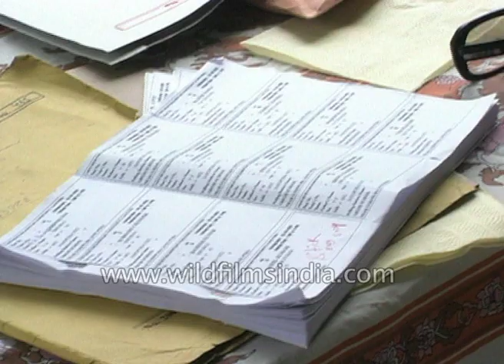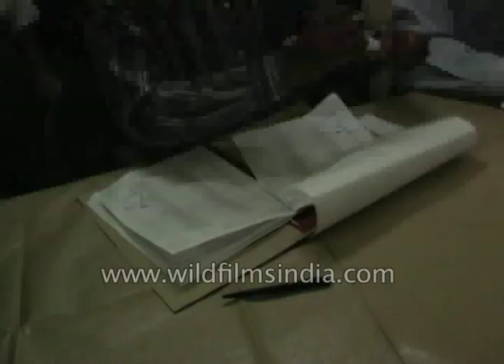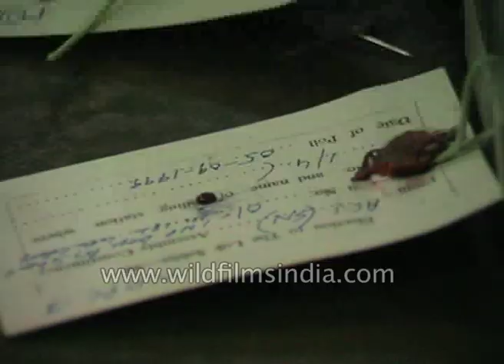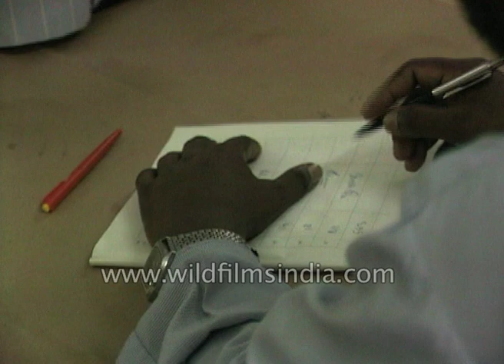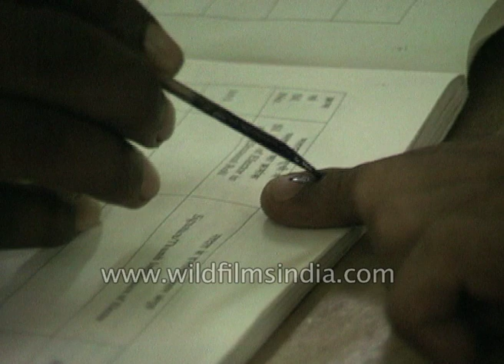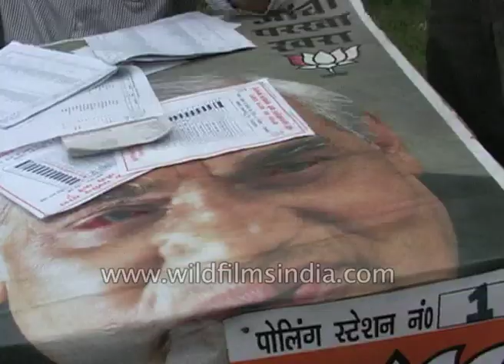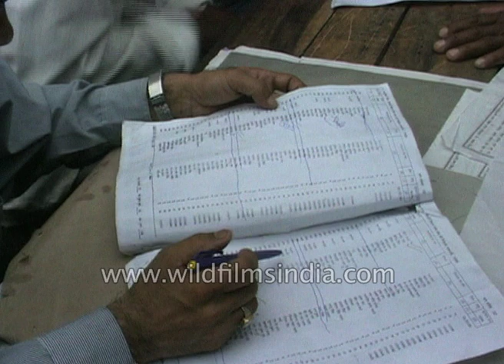India on top standard in electronic voting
When it comes to Electronic voting, India undoubtedly is leading. Reports suggest that, in 2014,more than half a billion cast their vote on electronic machine. In 1988, government of India passed an enabling law which made use of EVMs constitutionally valid.

 This voting system is called a direct recording device where the voter has to visit a designated centre to cast their vote.